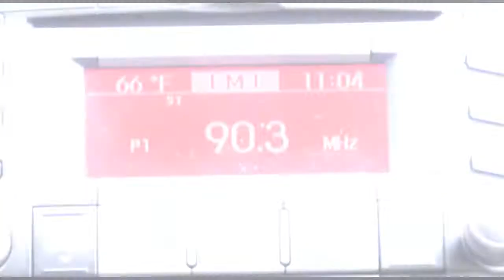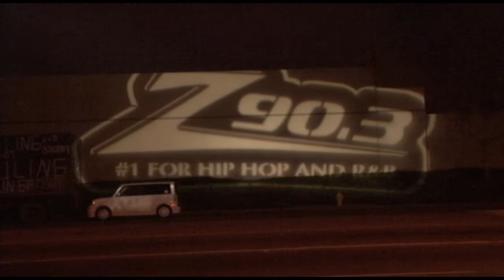Z90.3 San Diego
If you have a passion for music then Z90.3 is the place to learn how the music industry operates. Be part of the action and get your foot inside the doors of the hardest working radio station in San Diego. We are currently accepting applications for the Spring 2011 Internship Program.